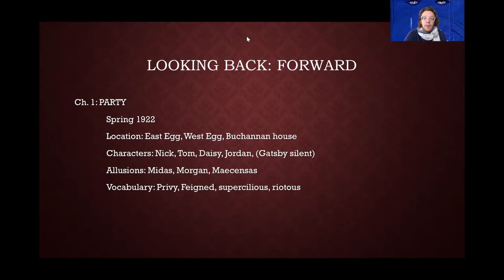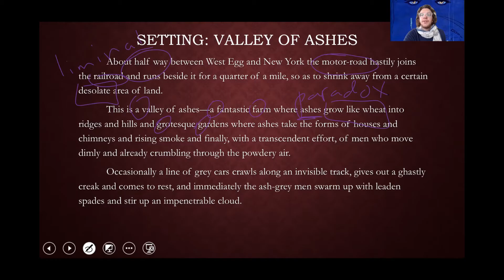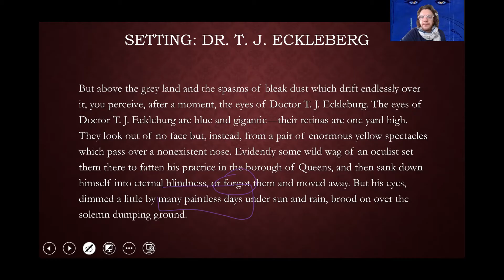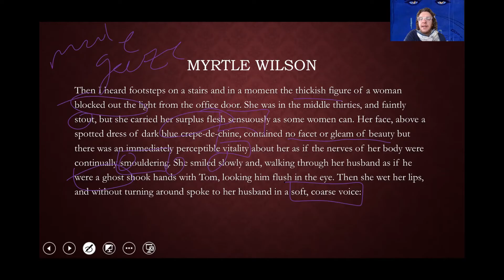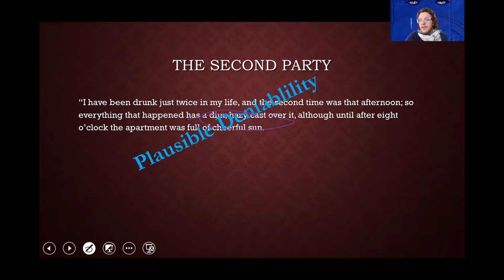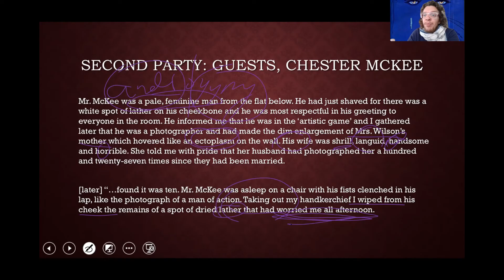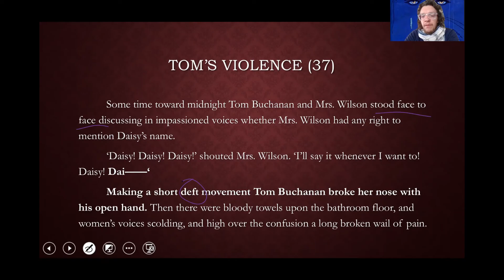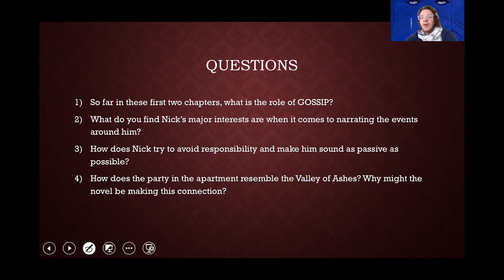The Great Gatsby ch. 2 analysis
In this lecture I cover the whole of Chapter Two of "The Great Gatsby." I discuss misogyny, sartorial analysis, androgyny, the male gaze, and vocal/physical violence. I end with a series of reflective questions.